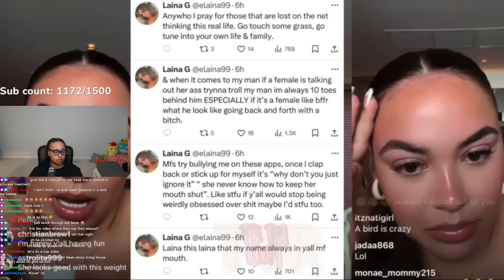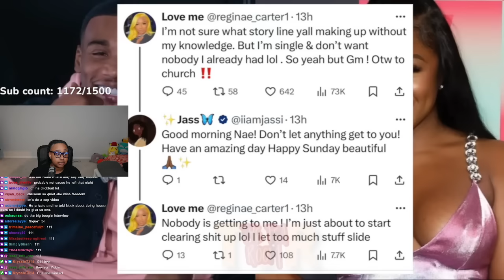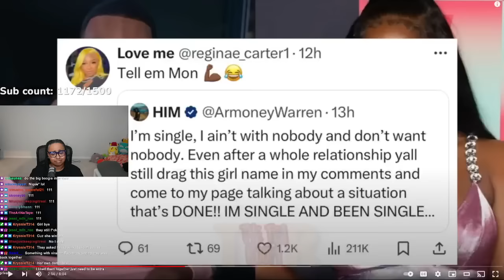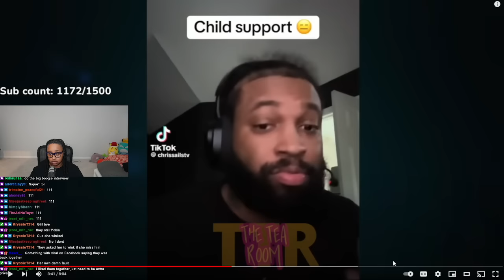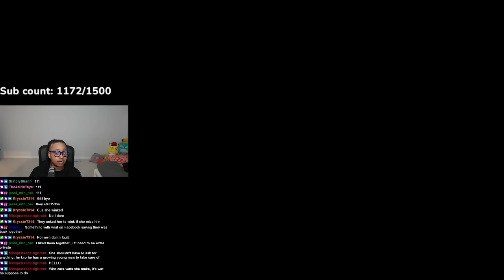Laina HAD ENOUGH of Nique situation and speaks HER TRUTH 😳